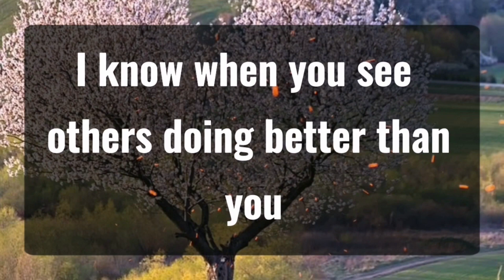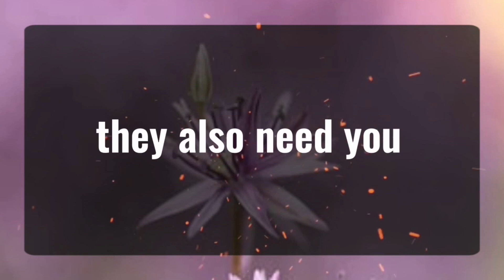11:11 💌Angels Says This is about your death... Angels Message✝️God Miracles Today 1111 🦋 god msg